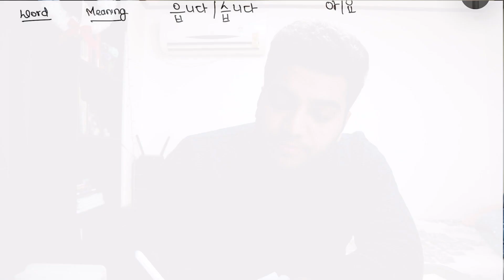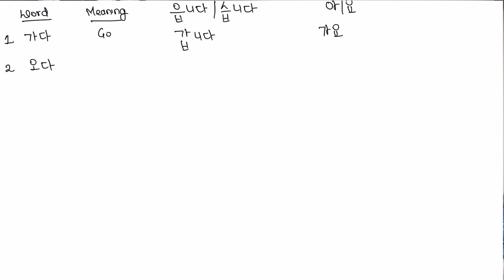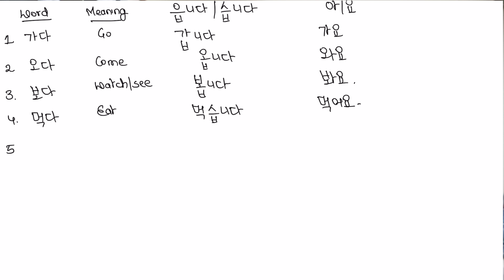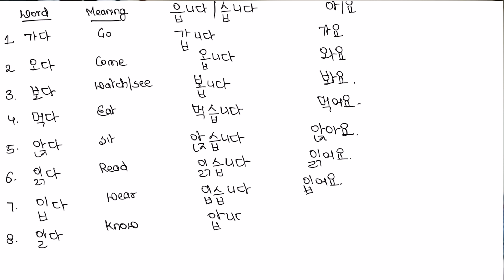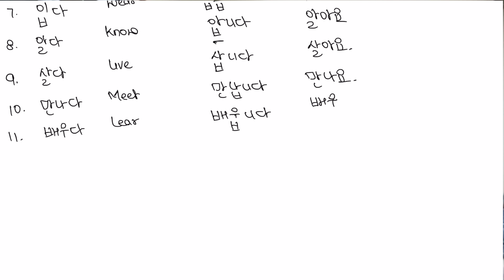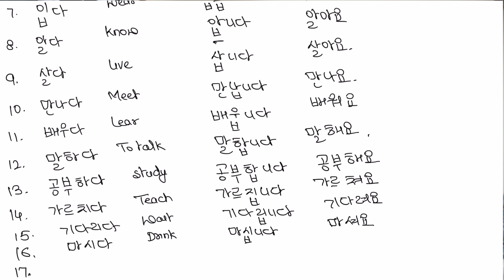Korean For Beginners | 20 Basic Korean Words For Everyday Life | Desi Hangul | Indian In Korea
Here is the Chapter 5th of our Desi Hangul Series, where I talked about 20 Basic Korean Words For Everyday Life.

Hope you will find it interesting and informative.

Let me know what you think about this chapter. I am waiting for your comments!